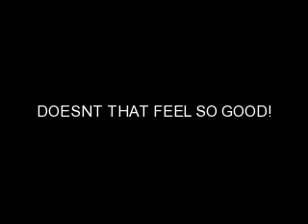LETS GET CLEAN!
MY SUN CONURE TAKING A BATH